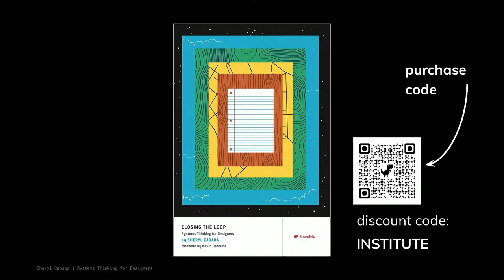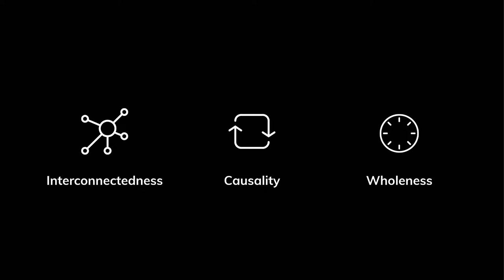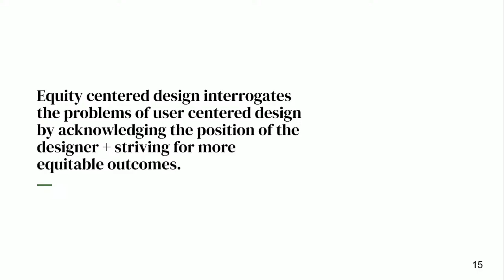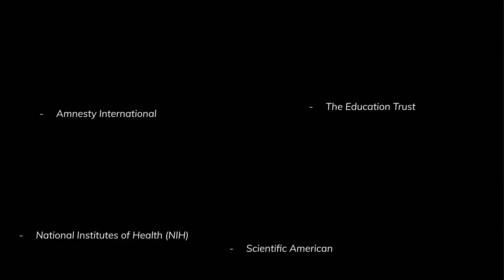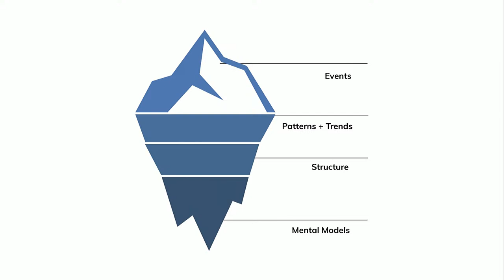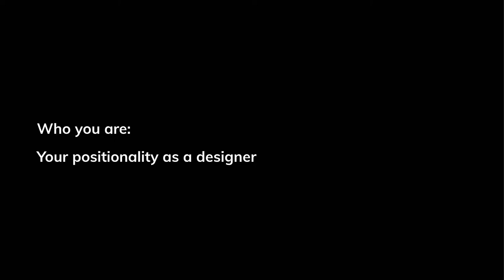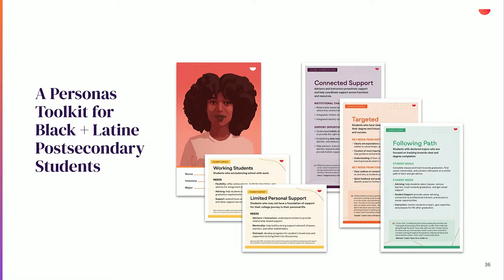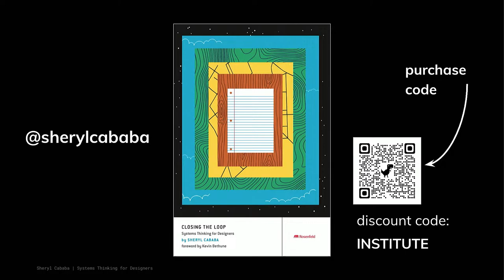Sheryl Cababa: Lucas J. Daniel Series in Sustainable Systems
For the sixth annual Lucas J. Daniel Lecture in Sustainable Systems, Sheryl Cababa, VP of Strategy at Substantial and author of Closing the Loop: Systems Thinking for Designers (Rosenfield, 2023), shares her insights about designing for a more equitable world with systems thinking.

Sheryl’s talk, “Designing For A More Equitable World with Systems Thinking,” happened at the newest building on Illinois Tech’s Mies campus, the Kaplan Institute, which is home to the Institute of Design.

Designing For A More Equitable World with Systems Thinking

Whether design thinking can have actual impact in today’s complex world is a real question, and some design practitioners have become disillusioned with approaches that emphasize products and profit over people. In this talk, Sheryl discusses how there is still a spark of value in some of the tenets of design thinking, but to make it really shine, and to design for a more just and equitable world, systems thinking needs to be at the center of the designer’s practice. Sheryl will share stories, approaches and methods that help designers kickstart or expand on their systems thinking practice and will consider the challenges and assumptions that designers have about systems thinking.